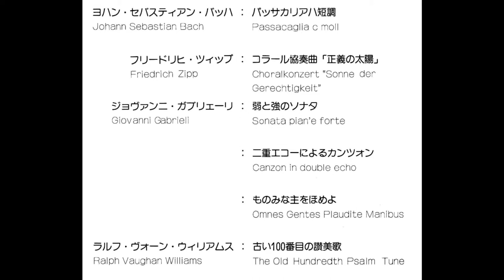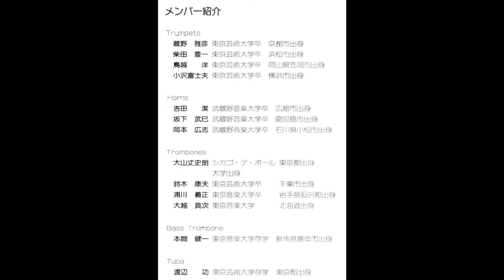TOKYO CHAMBER BRASS CHOIR 7th Regular Concert Encore01 El Cant dels Ocells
Encore 1
Cataluña tune : El Cant dels Ocells カタルーニャ民謡　鳥の歌
(Trombone Solo, Bunshiro 'Boon' Ohyama)

東京チェンバーブラスコワイヤー
TOKYO CHAMBER BRASS CHOIR
第7回定期公演
7th. Regular Concert

1983.4.9
石橋メモリアルホール
Ishibashi Memorial Hall